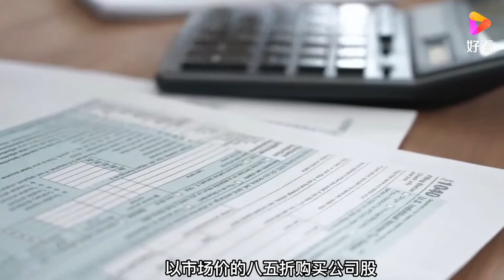阳阳创业经：50万都挖不走，因为他比海底捞还疼员工！